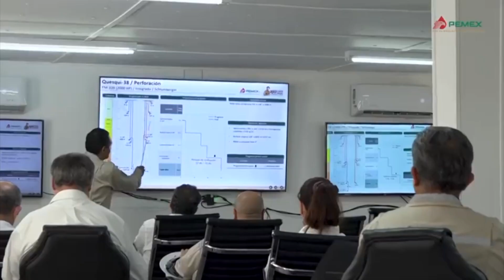Reduce Pemex tiempo de perforación en Pozo Quesqui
NoticiasTVT🟣 Destaca el director de PEMEX, Octavio Romero que se ha reducido de 200 a 100 días el tiempo de perforación en el pozo 'Quesqui', ubicado en Huimanguillo, gracias a la excelencia operativa del personal de la empresa.